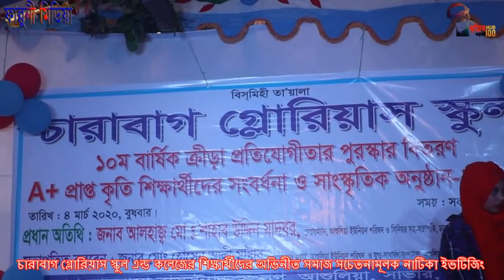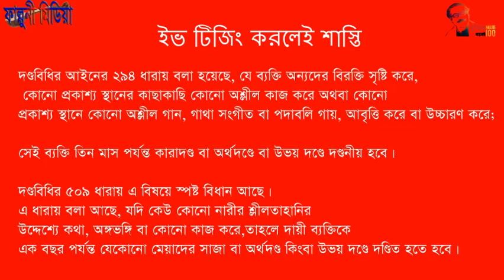ইভটিজিং । নাটিকা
চারাবাগ গ্লোরিয়াস স্কুল এন্ড কলেজের ছাত্রীদের অভিনীত সমাজ সচেতনামূলক নাটিকা